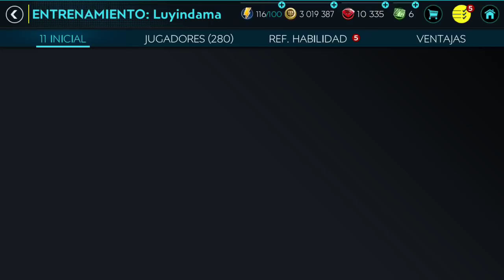CONSEGUIMOS 4 JUGADORES UCL!! *GASTAMOS 1200 PUNTOS*//FIFA20 MOBILE 🔯⚽🔯⚽🔯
▶️SeiyaLibraGamer

(GRUPO 1)

(GRUPO 2)

(GRUPO 3)

(GRUPO 4)

                                             ***GRACIAS***